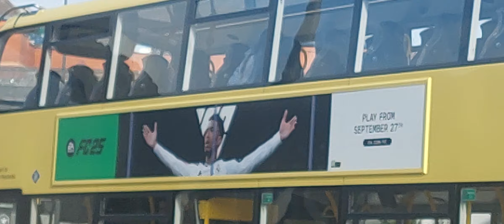Buses at Rochdale Bus Station 28/9/24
The first of 3 great videos from a day out in Rochdale, and in this video, we have 10 minutes of buspotting. I hope you enjoy this video with operations from Bee Network and Rosso